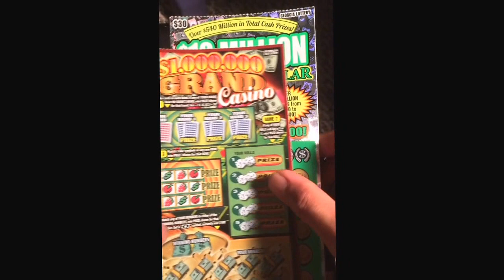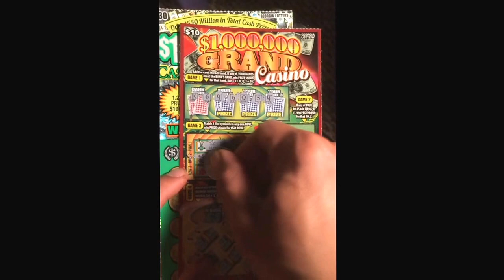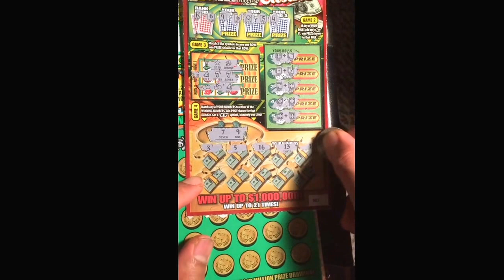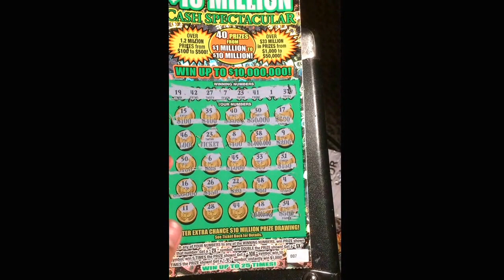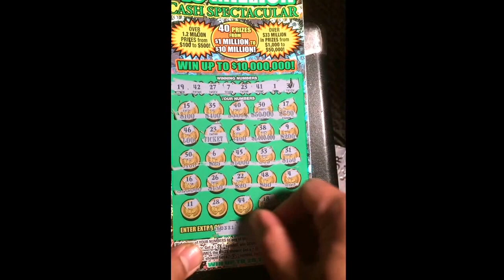Double woofer..Cash spectacular double O7